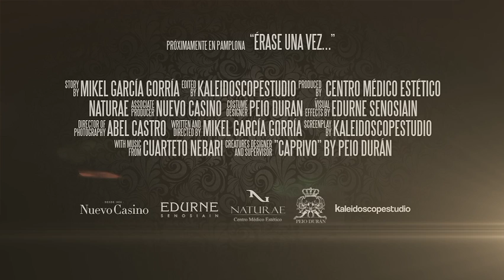ERASE UNA VEZ. TRAILER. CENTRO MEDICO ESTÉTICO NATURAE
ERASE UNA VEZ, un maravillo evento creado por el dr. Mikel García Gorría, de Centro Médico Estético Naturae, con la espectacular colaborador del prestigioso diseñador y artista conceptual Peio Durán. Una sorprendente visión de la Medicina Estética a través de los cuentos clásicos. Un ambiente mágico con música de cámara, cantantes de ópera, y actuaciones especiales, con una bellísima puesta en escena de Peio Durán. Descubre de la mano del dr. Mikel García Gorría los tratamientos más habituales de Medicina Estética de una manera completamente nueva. Medicina y Arte se dan la mano para sorprenderte una vez más. ¿ Te apuntas?